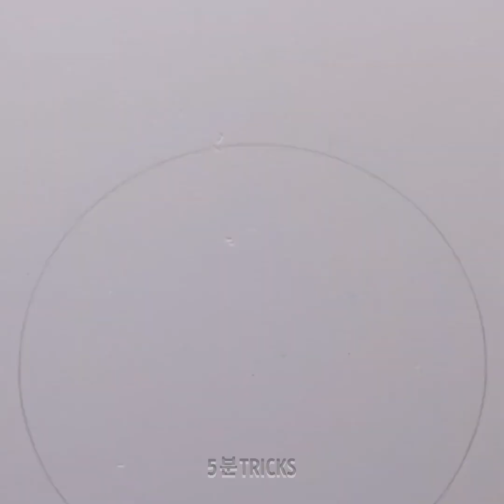귀여운 미니어처 DIY와 공예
귀여운 DIY 미니어처 공예품과 작은 물건으로 꾸미는 작은 비법을 공유할게요. 오늘은 빈 병을 원하는 대로 꾸며서 3D 성을 만드는 방법을 보여드려요. 벽돌로 된 작은 디테일도 만들 수 있어요. 다양한 질감의 벽을 만들어서 원하는 분위기로 꾸미는 방법을 알려드려요. 작은 가구와 장식품을 아주 자세하게 만드는 방법도 배워보세요.

타임스탬프:
00:00 성
01:37 자 꿀팁
03:18 귀여운 상자
04:20 더 많은 공예품

우리 체널들을 구독하세요~~~